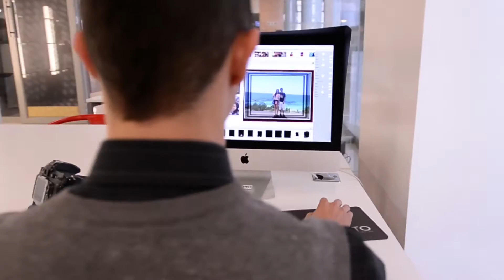ProLAB - Behind The Scenes